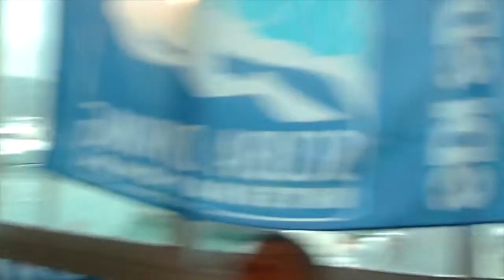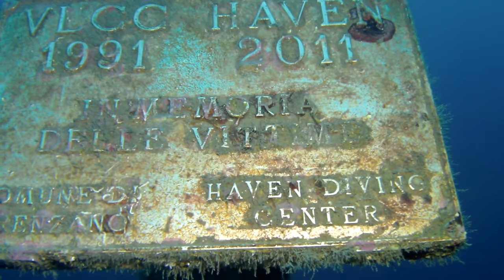THE MILFORD HAVEN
Tekki School mit dem TDI TEAM Germany gemeinsam an der Milford Haven.